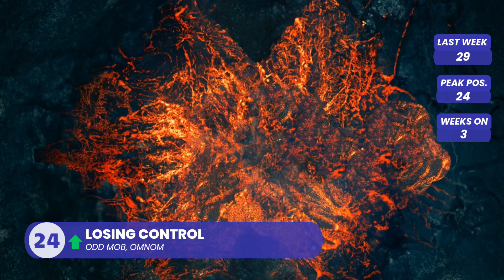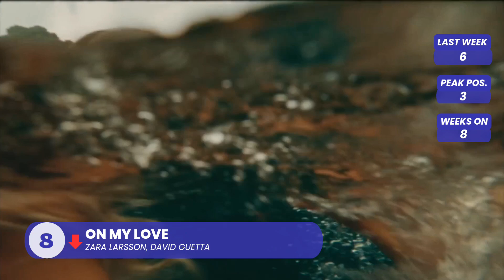Top 40 Global Dance Songs Chart | November 18, 2023 (Week 46)